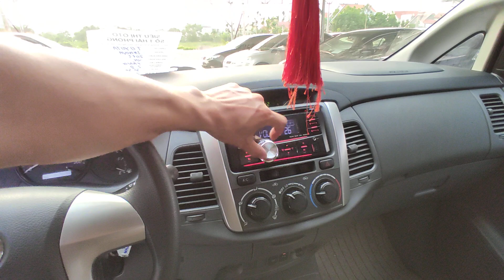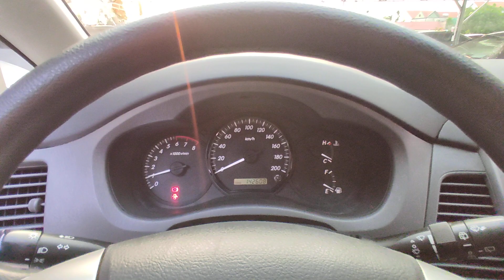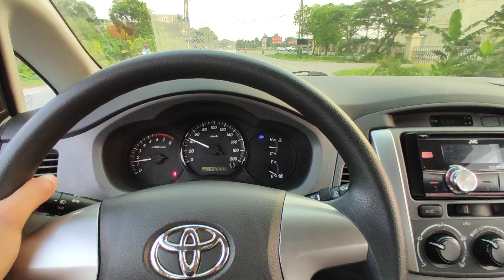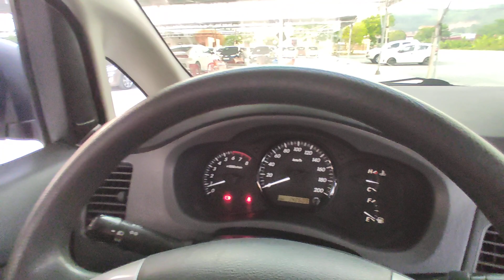innova E 2013 không có đối thủ về chất zin cả xe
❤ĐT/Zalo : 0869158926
❤Địa chỉ : Vũ Duy Auto
Cơ sở 1: VŨ DUY AUTO Cống trắng - Quán Toan - Hồng Bàng - Hải Phòng
Cơ sở 2: VŨ DUY AUTO Đường 10 - Đông sơn - Thủy Nguyên - Hải Phòng
Cơ sở 3: VŨ DUY AUTO Chợ ô tô Quán Toan - 40 Đường Hùng Vương - Quán Toan - Hồng Bàng - Hải Phòng